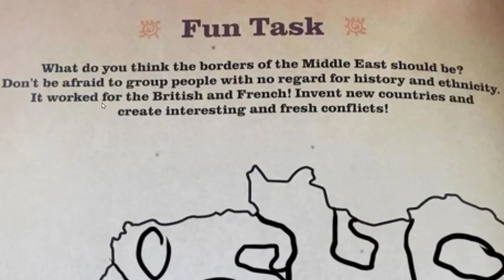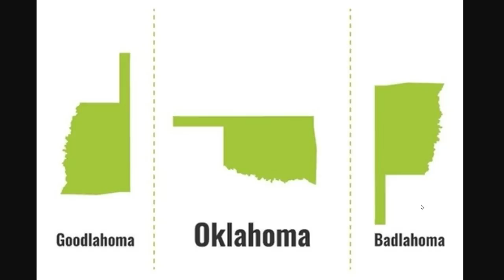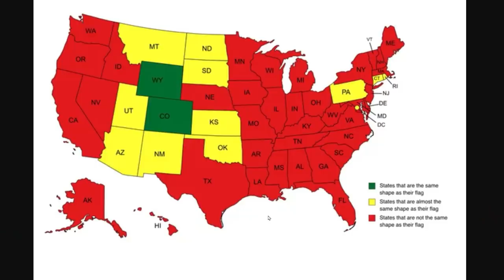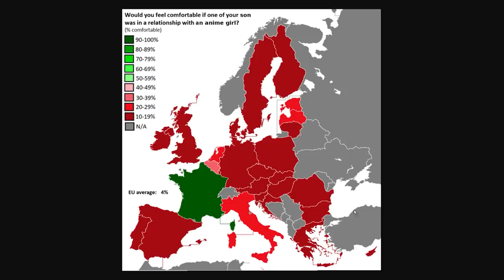How to NOT find Kentucky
I plan to travel the world just to vomit at least once in every country

Aaron Franke
Abolish Wyoming 2021
AlfonzoM6
AryanAfterHours
Barnsky W
BringBackPolandball
Dalton D
Drew's Argentinan Grandpa
Drewsasussybakachangemymind
Elijah senpai
Full Send Nic
Hawkz Hawkz
I'm_boutta_nut
LuxembourgLover
McBlorf
MineBrothers999xtube
Multipler Sign
Papi Druwu
Patrick C
Peter T
Popcorn 2008
Ryan N
Stormtrooper501
Andrew L
Astrakonix
ClBlr
luxembourghater
Joe Dubya
OhYesGuy
RageCake
TannerOfNazareth